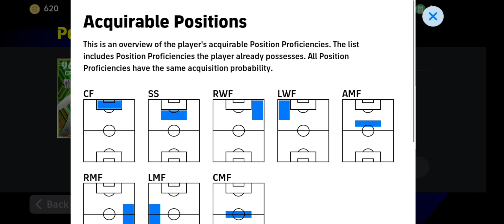How To Use Position Training💥 & Formation Edit🔥 | efootball 2024 Mobile V3.4.0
efootball 2024 mobile new update V3.4.0 :
 ■ Feature Addition and Changes
・ Added new feature for users to become "Friends" with other users. Various features have also been added to make it easier for users to play in Match Rooms with Friends.
・ Added new feature "Position Training" for users to acquire and add Position Proficiencies to players.
・ Made changes to the explanation screen of Booster Effects and Conditions.
・ Added new feature "Edit Position" for users to freely position players in Game Plan.
・ Made changes to the structure of the Top Menu displayed when logged out.
・ Implemented adjustments to the effects of managers' Team Playstyle Proficiencies.